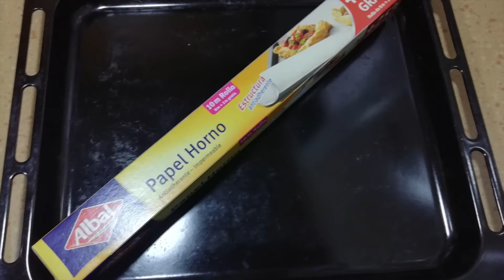Canpexef2021 Aaron Pol Unai Galetes Mantega